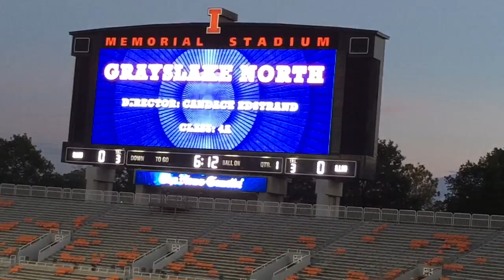GNHS Marching Knights - machine - champaign 2017